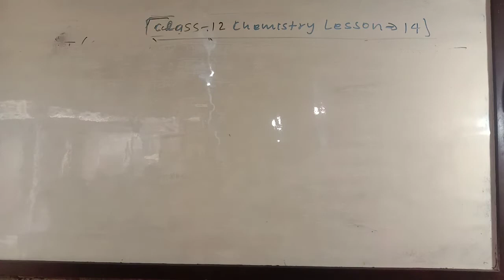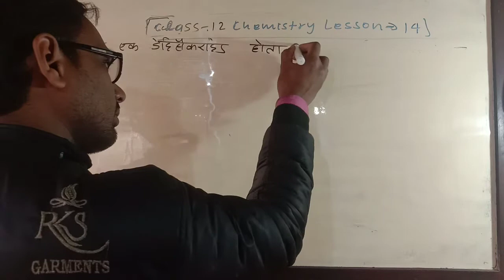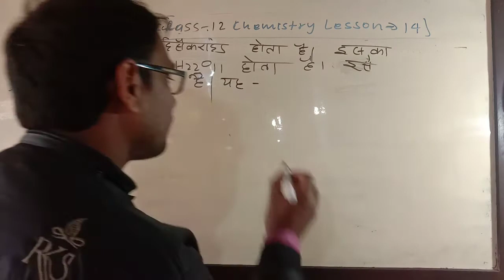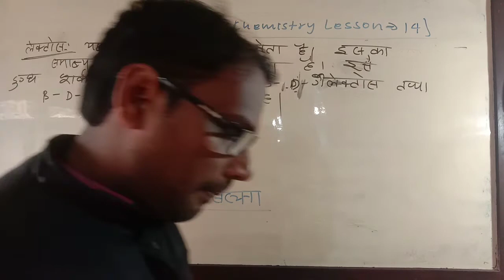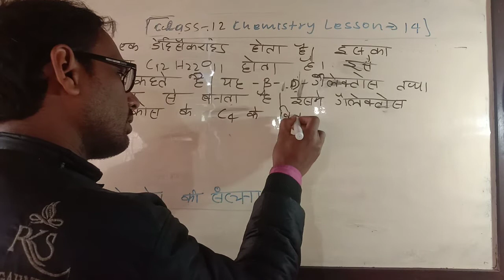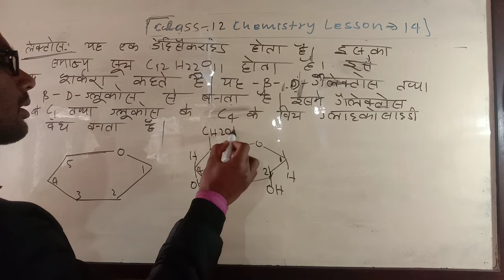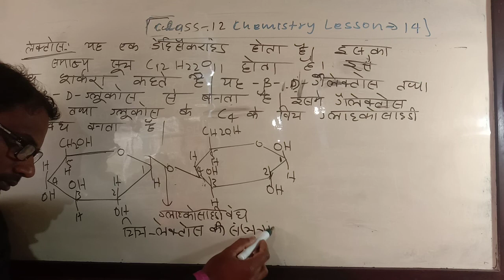class 12 chemistry lesson 14 लेक्टोज का संपूर्ण जानकारी